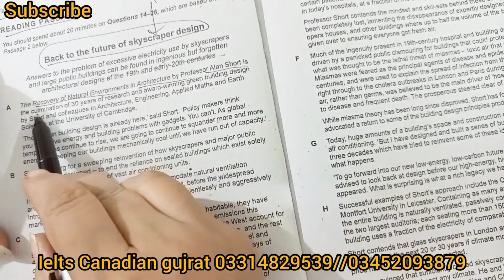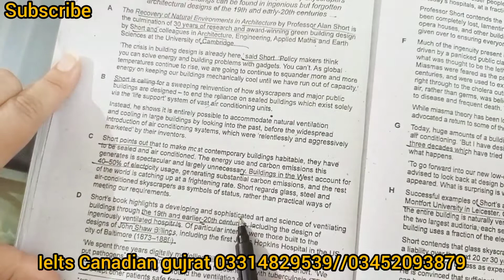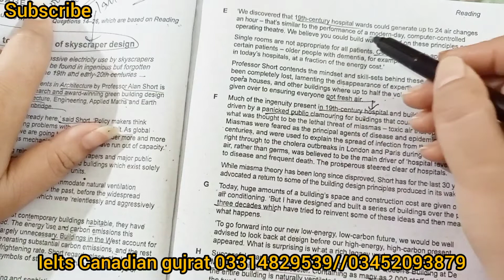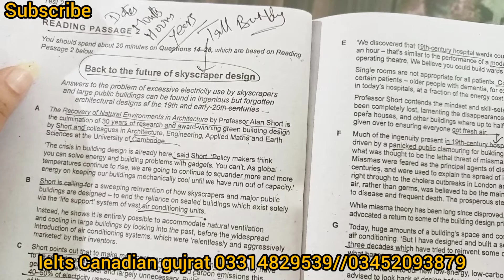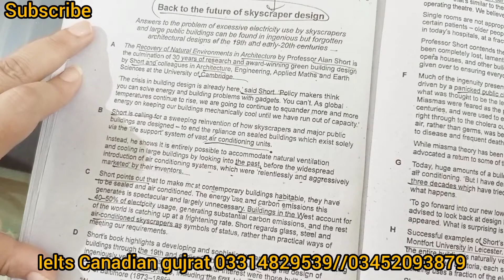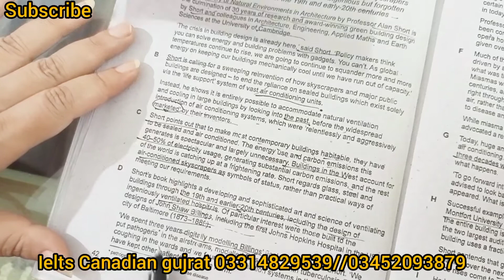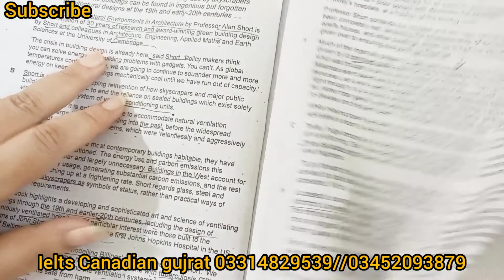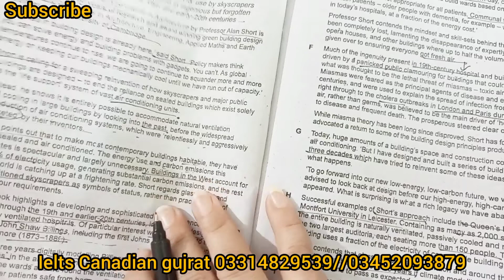READING - IELTS 14 - BACK TO THE FUTURE OF SKYSCRAPER ...ouTube · IELTS Canadian gujrat